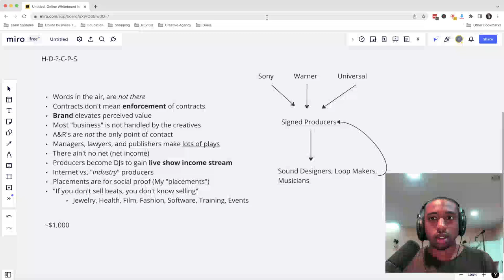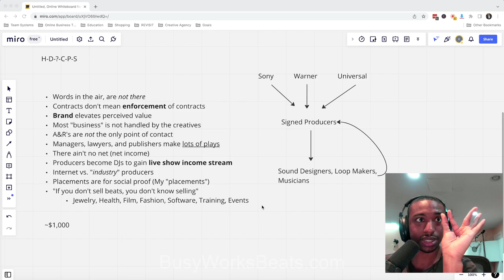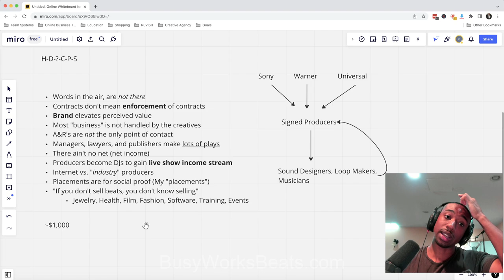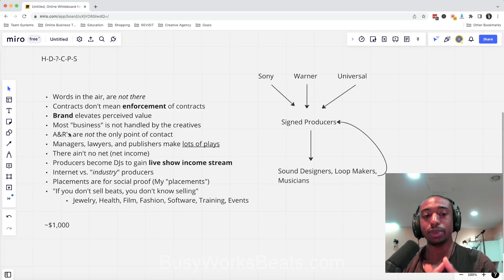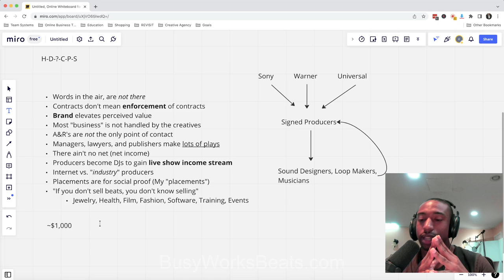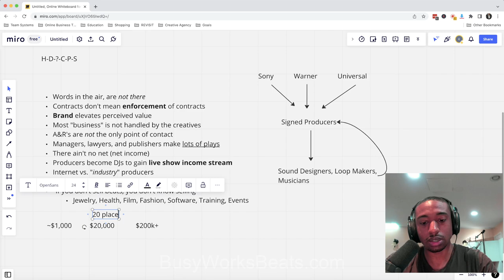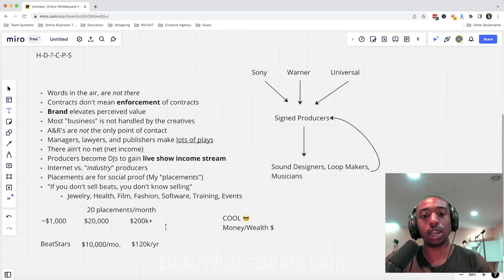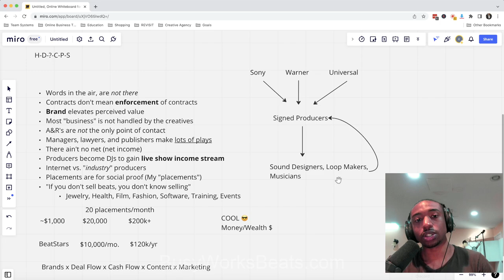How Much do Industry Music Producers Actually Make??